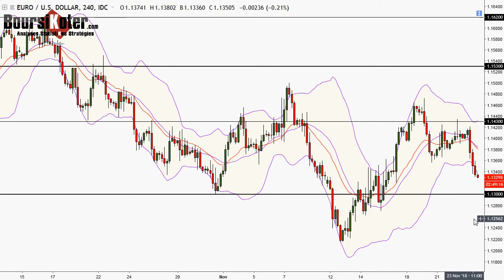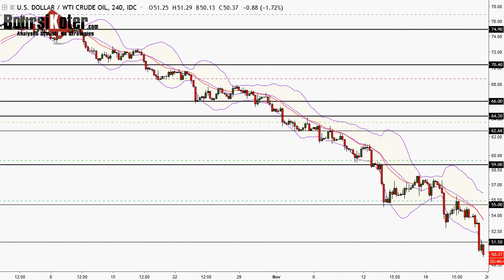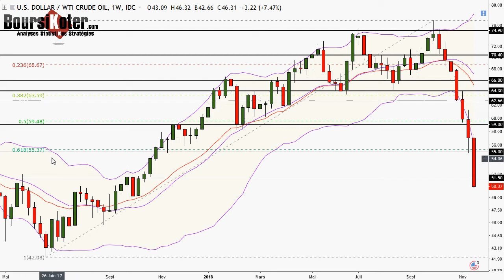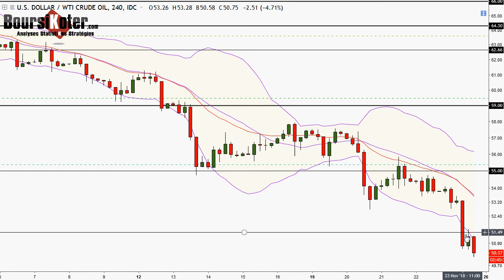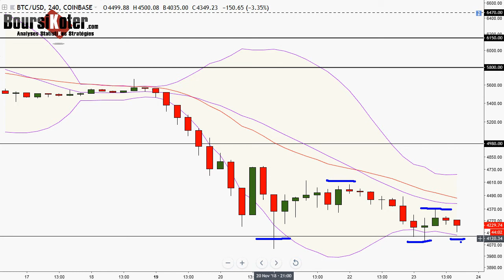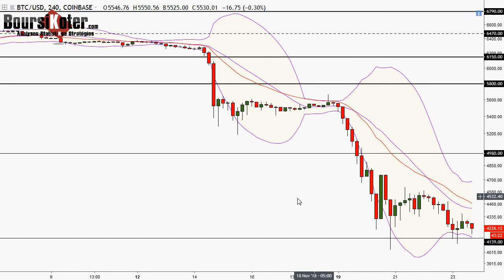Analyse technique FOREX du 23-11-2018 en Vidéo par boursikoter